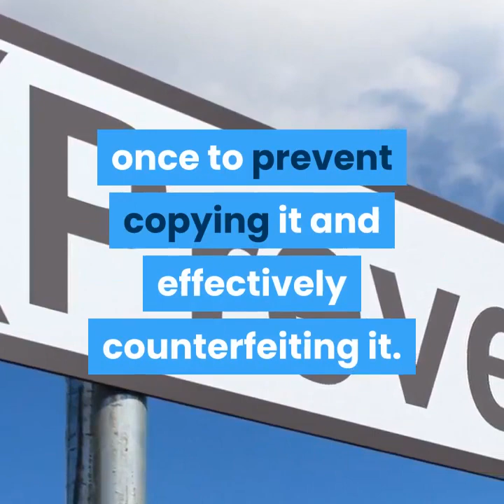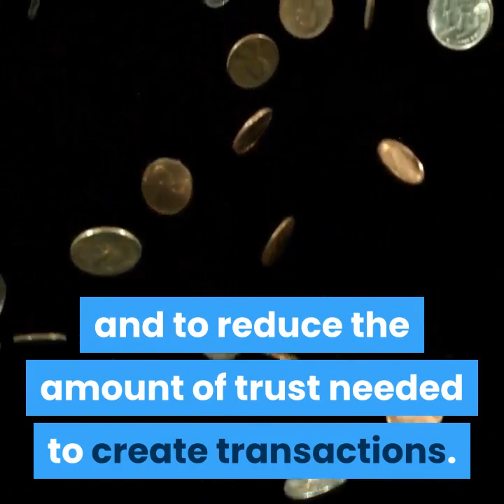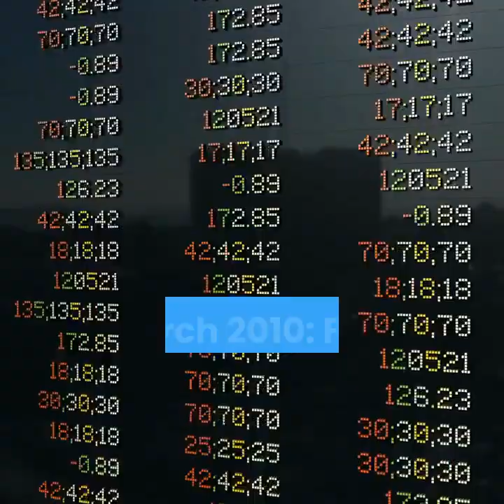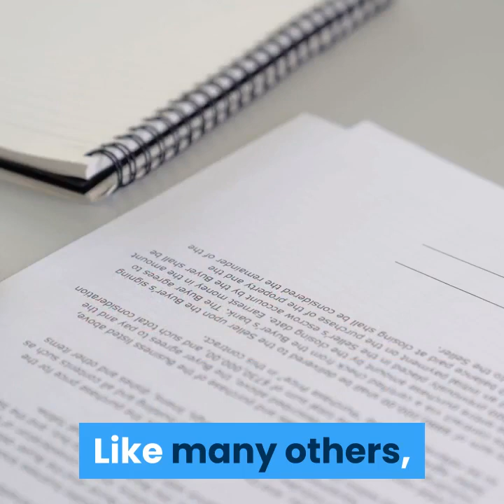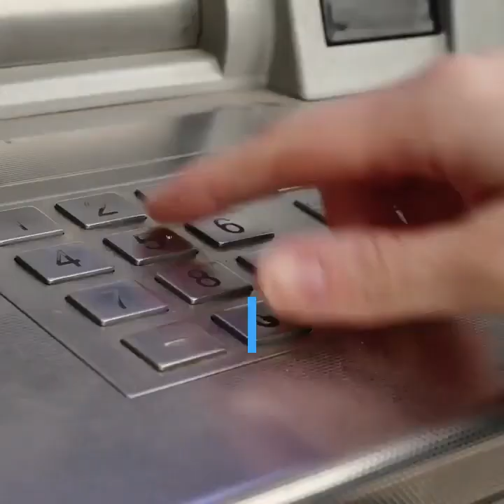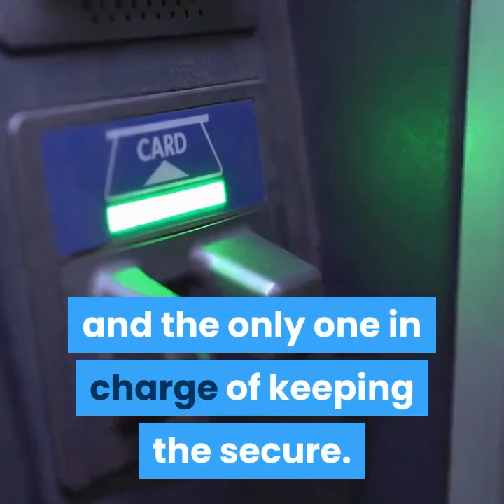The History Of Bitcoin And Crypto 2019 Documentary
Bitcoin and crypto documentary teaches us history of these two growing markets, and the major events and milestones that led to their creation, and a look at their present day. Here we delve into the history of Bitcoin, the history of crypto in this history of bitcoin 2019 documentary.